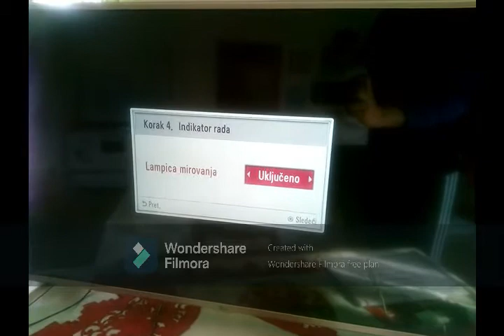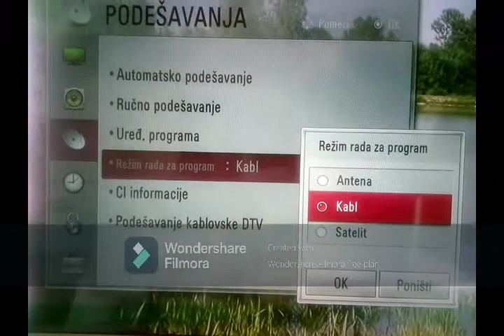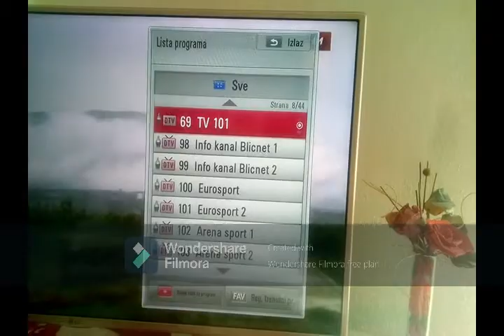Kako podesiti kanale na LG televizorima (Blicnet skeniranje kanala)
Blicnet skeniranje kanala

Podržite kanal donacijom putem uplatnice u poslovnici Addiko banke BiH. Broj računa 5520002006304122, sa naznakom "Donacija". Unaprijed hvala.